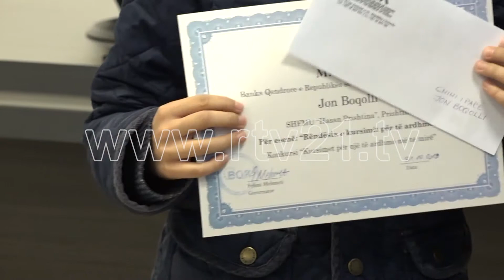Dita Botërore e Kursimeve, BQK ndau çmime për esetë më të mira